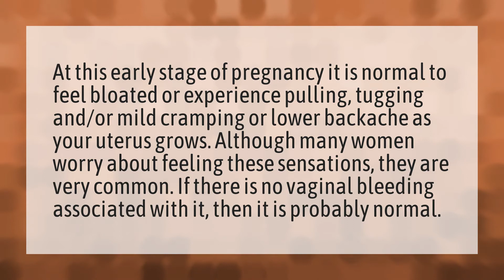What pains do you get at 5 weeks pregnant?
Stomach Early Pregnancy? • What pains do you get at 5 weeks pregnant?